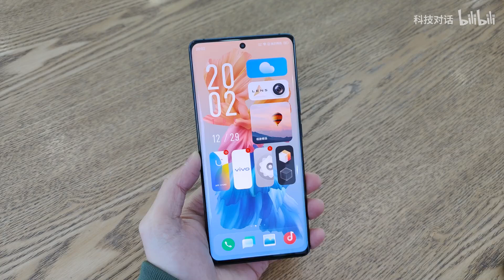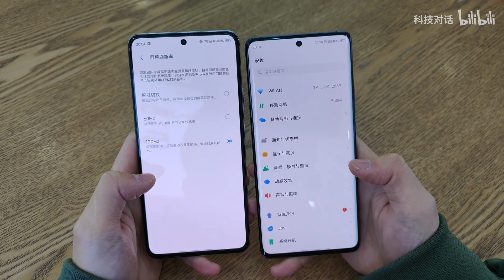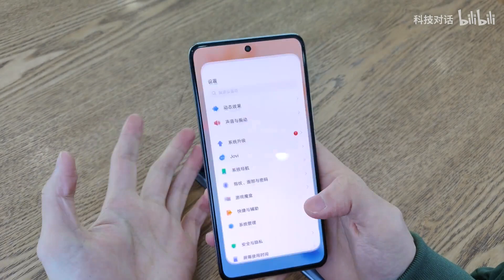vivo X60 VS vivo X60 Pro, Which One to CHOOSE? [CN]